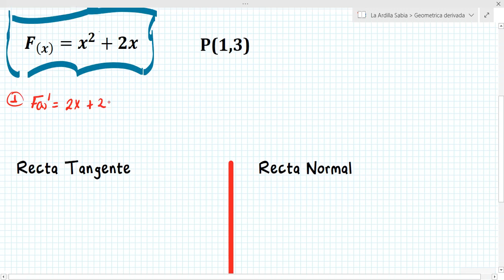Ecuación de las rectas Tangente y Normal | Ejercicio 1 (Nivel Pollito 🐣)